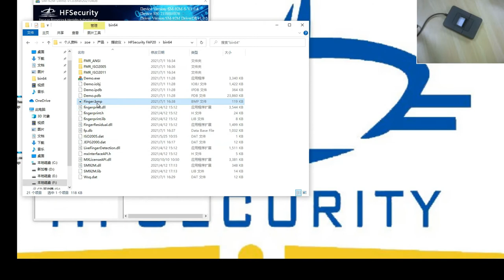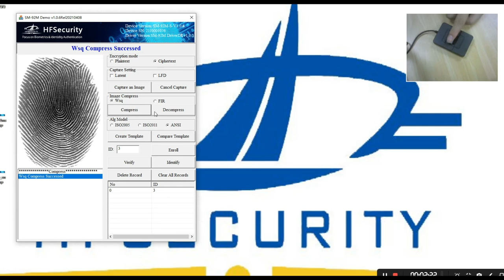HFSecurity OS1000 Fap20 optical fingerprint scanner Windows Software Introduction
HFSecurity OS1000  is HFSecurity Newest Fap20 optical fingerprint sensor, support ISO, ANSI standard,, fbi ceritificated, windows and android software are free in order, sdk are development